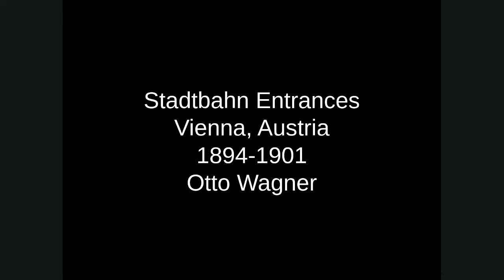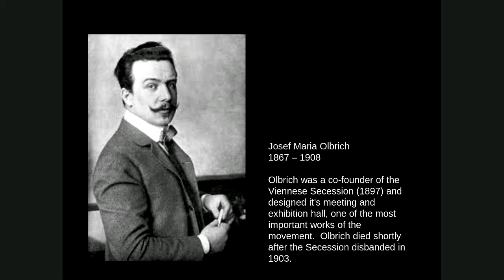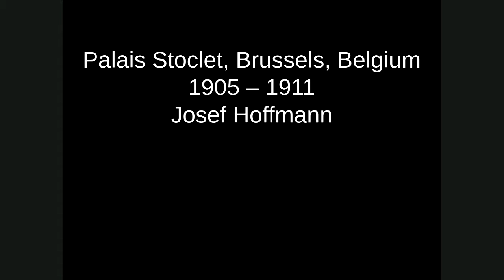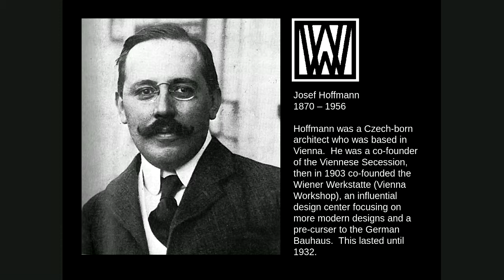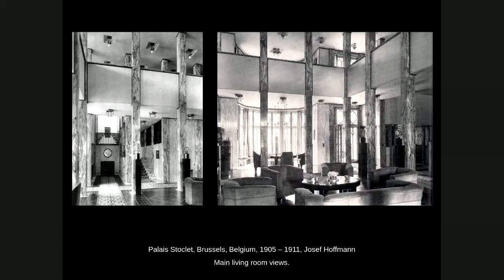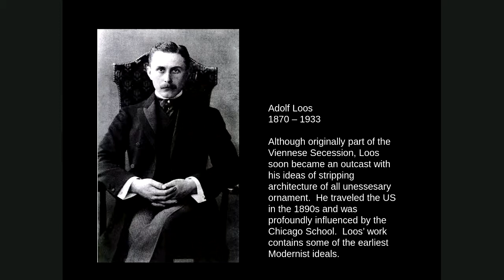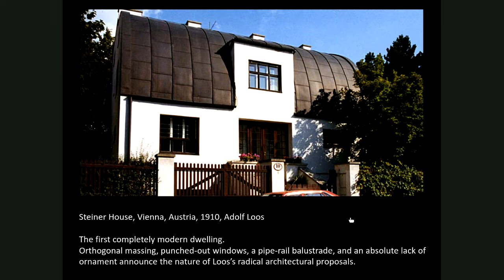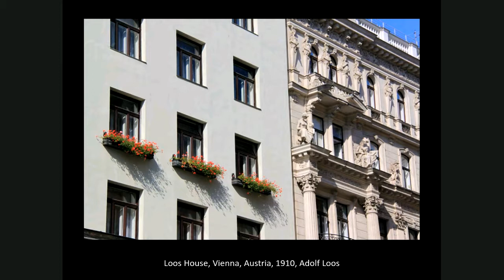EuropeanModernism 2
Lecture part 2 on European Modernism - Viennese Secession
April 9